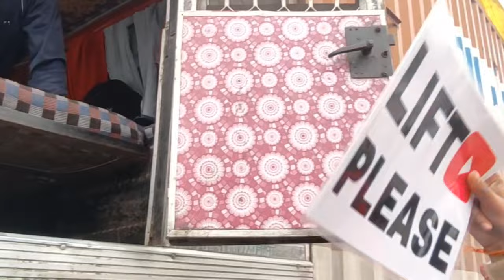Bharat yatra.without money travel.First vlog . Bharat yatra without money 🤑💰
if you want. And send me mail or drop a comment .
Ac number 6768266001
IFSC - IDIB000NO39